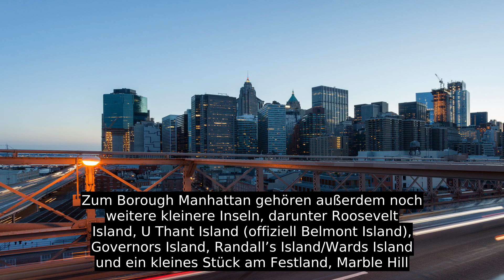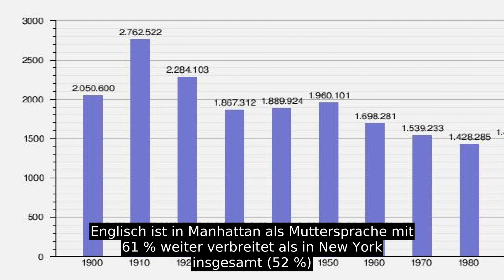Manhattan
Manhattan [mænˈhætn  ] ist eine Insel an der Mündung des Hudson River, einer der fünf Stadtbezirke (Boroughs) der Stadt New York City und deckt sich mit New York County